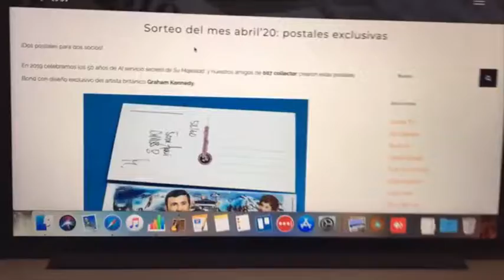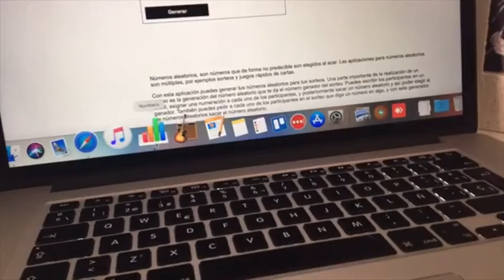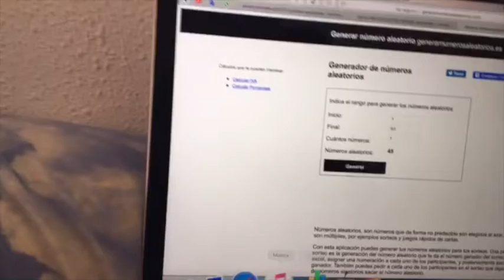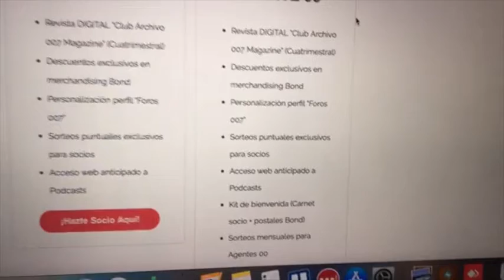Sorteo Club Archivo007 Abril 2020